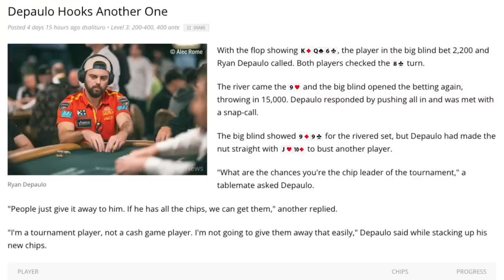DREAM DAY 1 WSOP $10,000 MAIN EVENT! Huge Stack!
OFFICAL SITE:
Ryandepaulo.com

Video Editing BY Ramsey Boeckholt